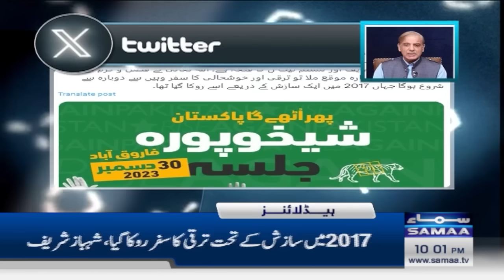Samaa News Headlines 10PM | ECP Big Decision | 29 Dec 2023 | SAMAA TV